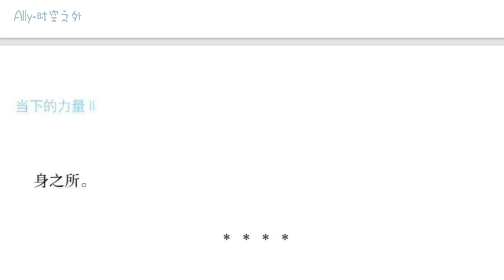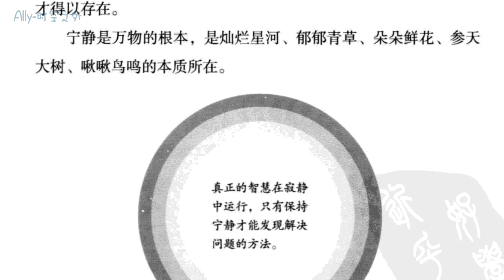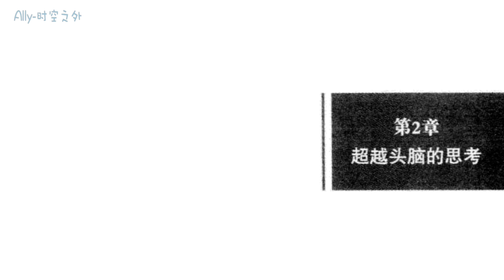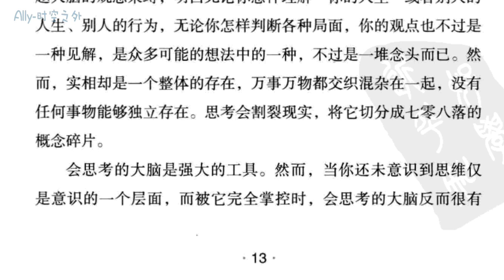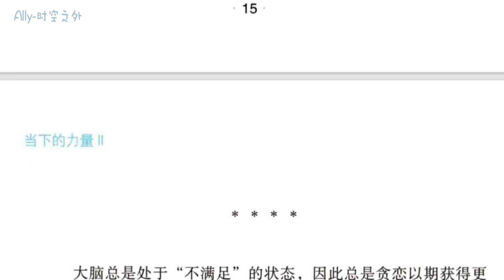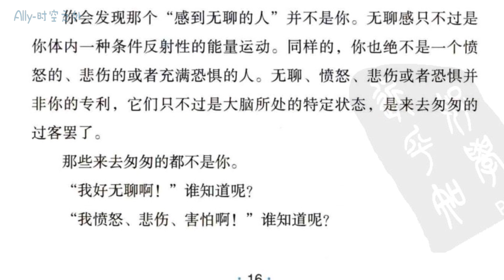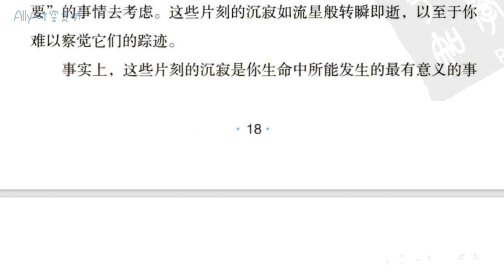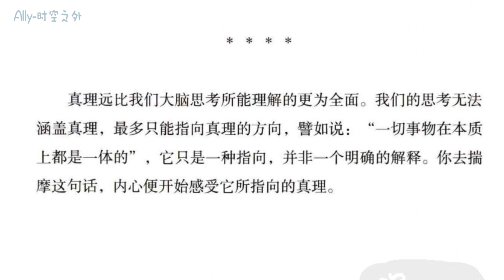《当下的力量II》第一章：寂静与宁静；第二章：超越头脑的思考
“能够觉察知觉的存在，是所有感觉和思想的基础，觉察知觉便可触发内心的宁静。 所有扰人的喧哗，都可以像寂静一样，对我们有所助益。心中停止对喧哗的抗拒，认可它的存在，这种妥协便会将你带入内在平和的国度， 也就是宁静所在之空间。
任何时候，当你全然认可当下，无论它以怎样的形式出现，你便即刻 获得宁静的心态，你便心平气和。”

“人类的大脑渴望知晓，力图了解、掌控一切，常常把自己的想法和观 点误认为真理。它会说:道理应该是这样的。但你必须超越大脑的观 念束缚，明白无论你怎样理解“你的人生”或者别人的人生、别人的行 为，无论你怎样判断各种局面，你的观点也不过是一种见解，是众多 可能的想法中的一种，不过是一堆念头而已。然而，实相却是一个整体的存在，万事万物都交织混杂在一起，没有任何事物能够独立存在。 思考会割裂现实，将它切分成七零八落的概念碎片。 会思考的大脑是强大的工具。然而，当你还未意识到思维仅是意识的 一个层面，而被它完全掌控时，会思考的大脑反而很有局限性。”